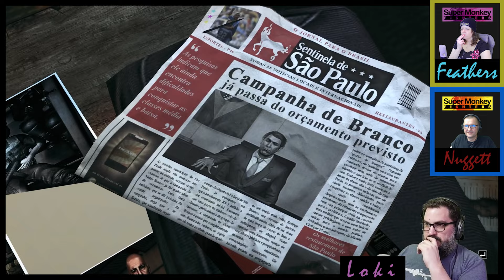Greatest Game (Tribute) - Max Payne 3 (Part 4) | SMF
Max Payne 3 is the greatest game, this our tribute the time we lost the greatest gameplay footage we've ever recorded.

Nine years after the events of Max Payne 2: The Fall of Max Payne, Max finds himself living a degenerative lifestyle, addicted to painkillers and alcohol in the city of Sao Paulo, Brazil, while trying to forget the past that haunts him. Employed by real estate mogul Rodrigo Branco, Max works in private security, protecting the wealthy Branco family. Things go wrong and Rodrigo's wife Fabiana is kidnapped, forcing Max into a deadly new conflict, while relying on the abilities he attained from the experiences of the past he left behind.

Max Payne 3 is a 2012 third-person shooter video game developed by Rockstar Studios and published by Rockstar Games. It was released on May 15, 2012 for the PlayStation 3 and Xbox 360. A Microsoft Windows port was released on May 29, 2012, followed by an OS X port on June 20, 2013.